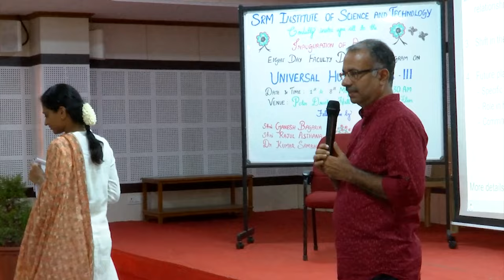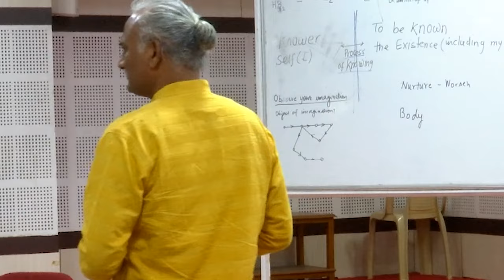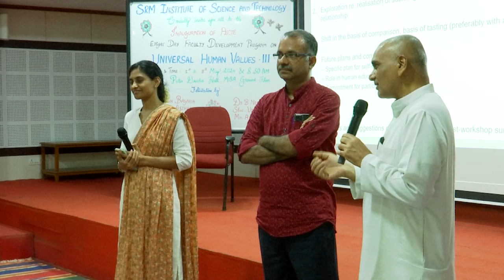UHV-III D7 8 Gratitude